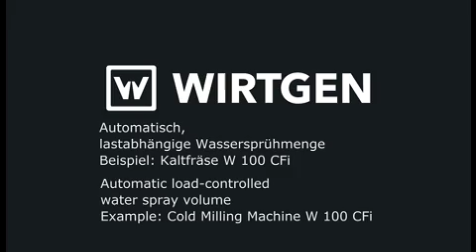Automatic load-controlled water spray volume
Automatic load-controlled water spray volume - Example: Cold Milling Machine W 100 CFi